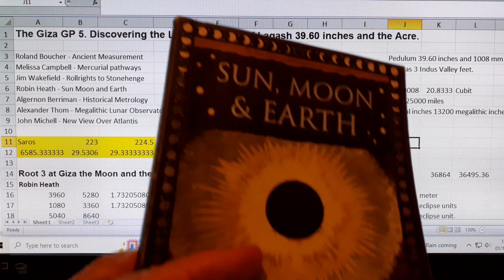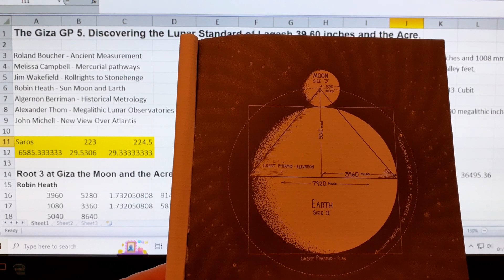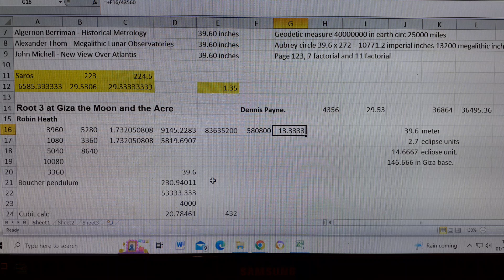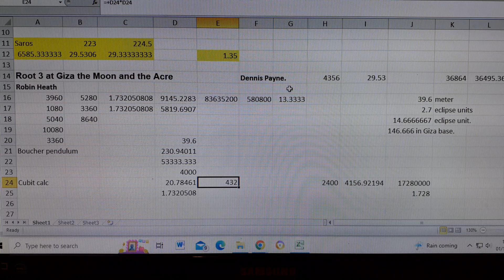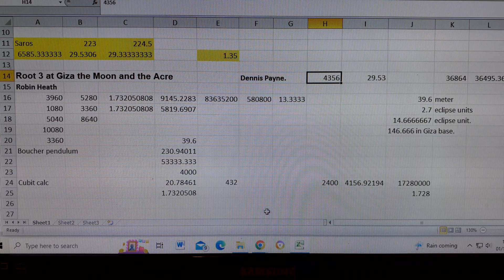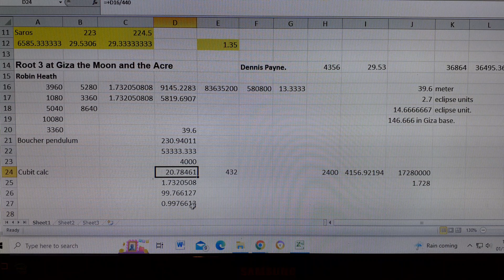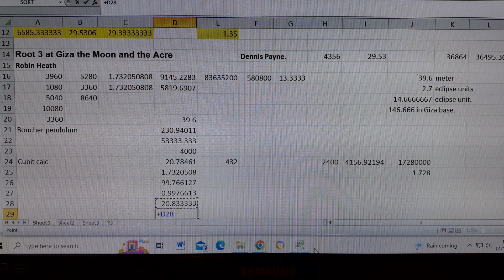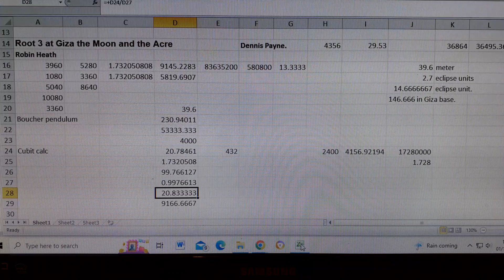Giza GP 5. The Lunar Standard of Lagash and the Acre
Robin Heath's analysis of the Giza pyramid is geodetic and also uses the diameter of the moon in the relationship Earth 11 Moon 3 and this gives the Solar year of 366.666 days identified in the Giza base.

 Heath uses a base of 31680 miles and this translates using 864 to 366.666, the simple theory of time. 31680 feet is the distance from Stonehenge to Old Sarum.

 The Lunar Standard ( pendulum) as discovered by Roland Boucher is 36.60 inches and there are 50000/54 of these meters in the Giza base, (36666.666)